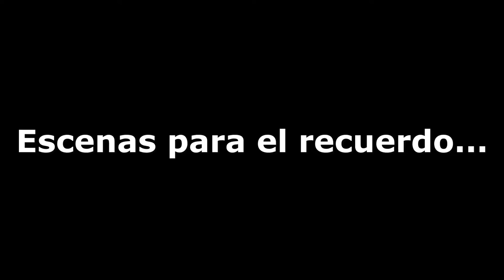Escenas para el recuerdo...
@Mariché C ​